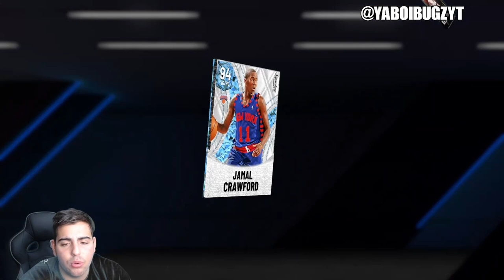INSANE NEW YEARS CONTENT COMING!? MAKE MT NOW BEFORE ITS TO LATE! | NBA 2K22 MY TEAM